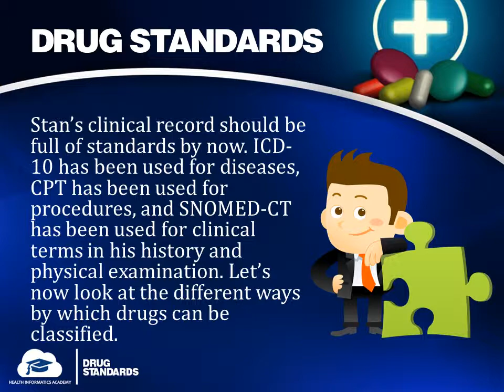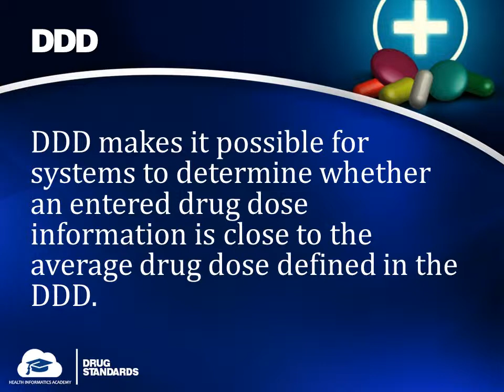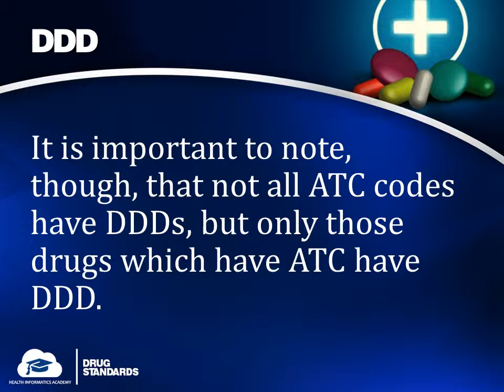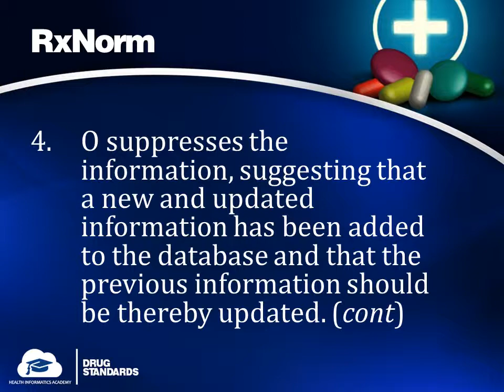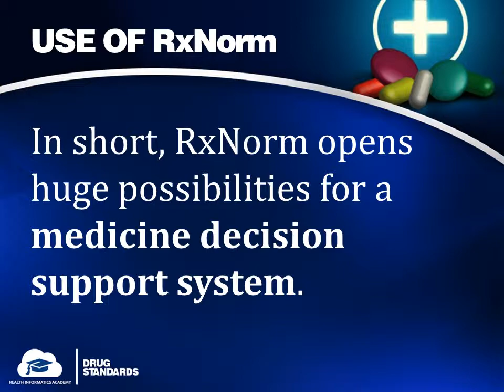Drug Standards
MODULE 11